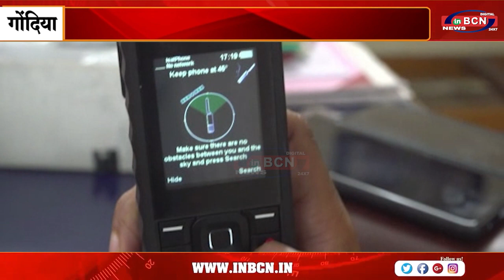बाढ़ की स्थिति के लिए पहली बार सैटेलाइट फोन मिला ... INBCN NEWS